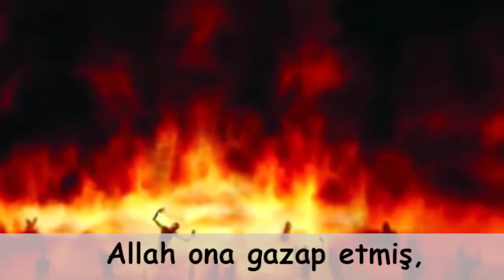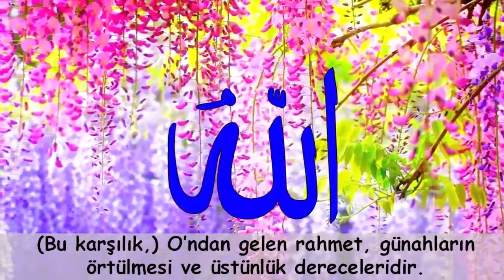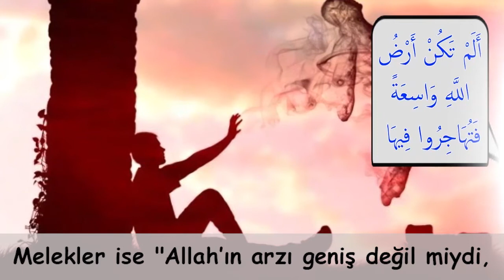VİDEOLU ANLATIMLA KOLAYCA ANLAYACAĞINIZ KURAN TİLAVETİ!! Kari' Abdullah Salih (nisa suresi 11)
Kari' Abdullah Salih (nisa suresi 11)